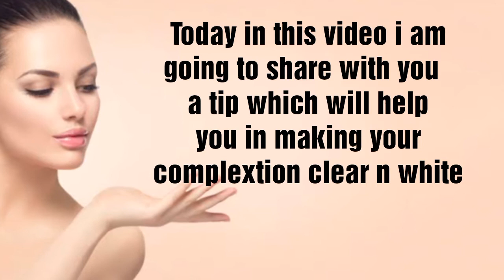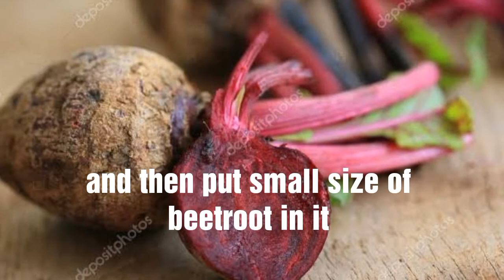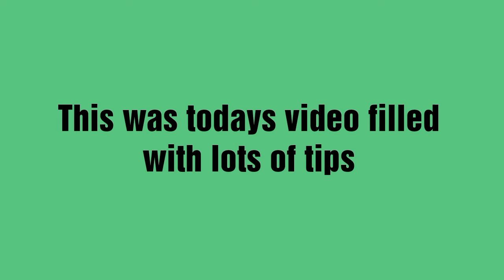PERMANENT SKIN WHITENING home remedy 2 steps || Get results in just 1 week || Magical skin whitening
PERMANENT SKIN WHITENING home remedy || 2 steps || Get results in just 1 week || Magical skin whitening  || Beautyblog By Newal